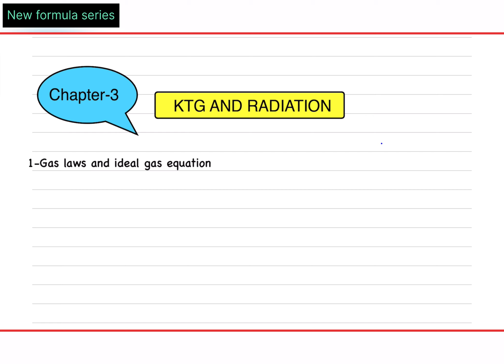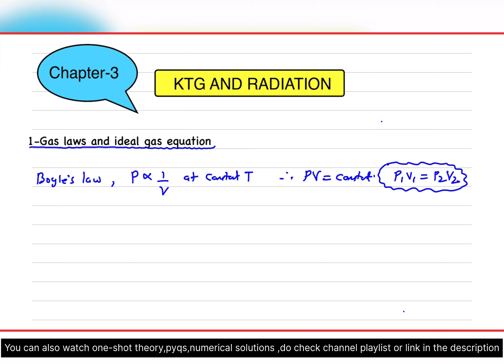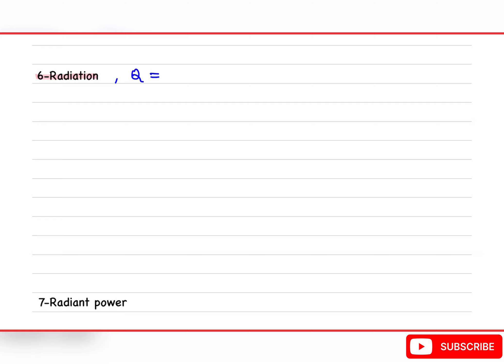Formula | chap-03 | KTG and Radiation Class 12 | Mht-cet | HSC Board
Oneshot theory of every chapter

Oneshot derivation of every chapter

New formula series

New pyq numericals series

For most important theory questions of every chapter

 For Formulas of every Chapter

Exercise numericals of every chapter